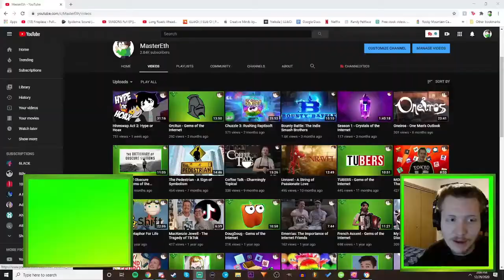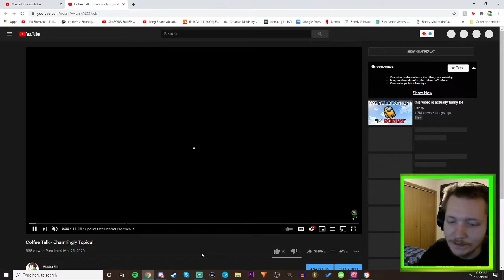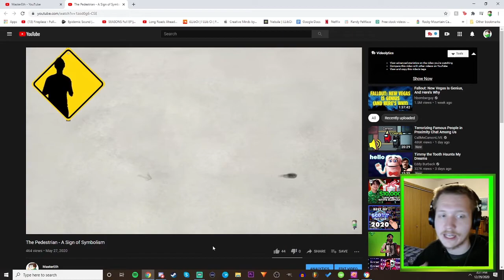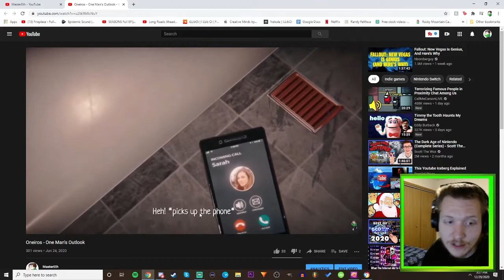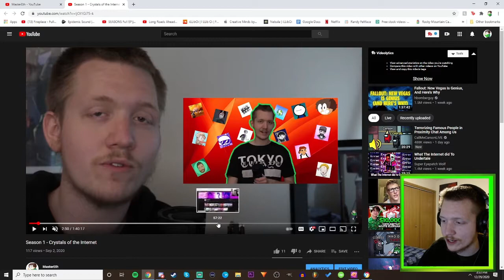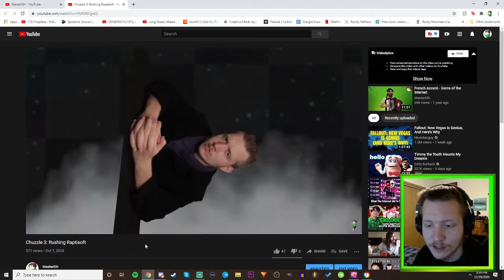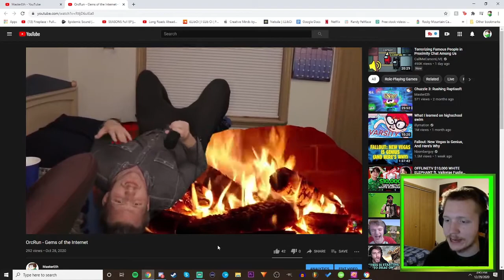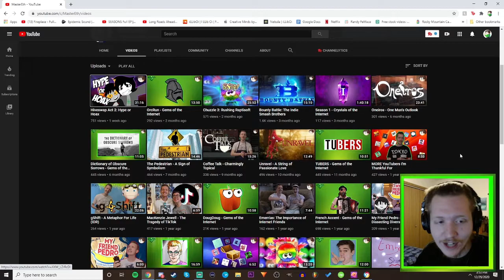MasterEth Rewind 2020